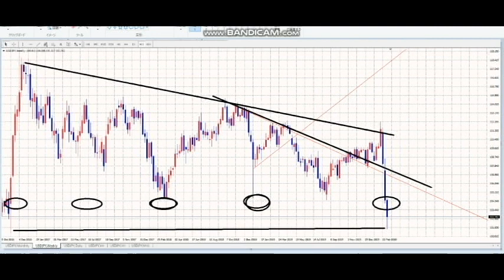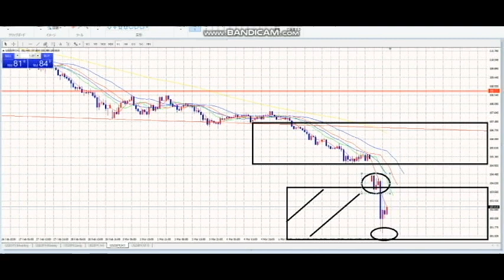【FX】このペースの円高は経済危機だ。